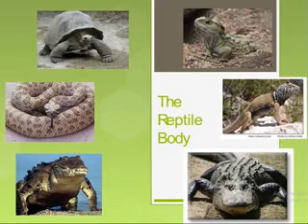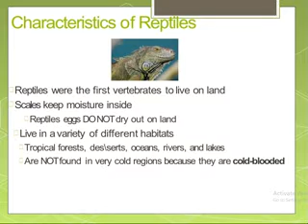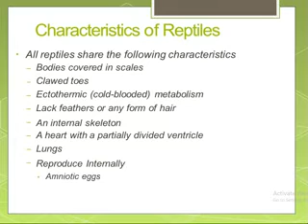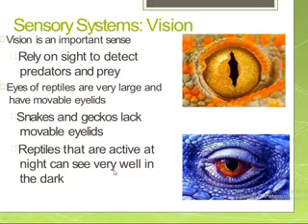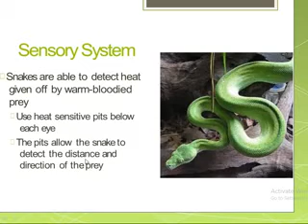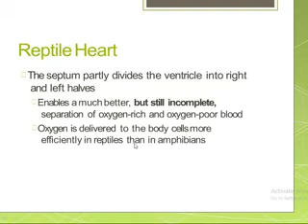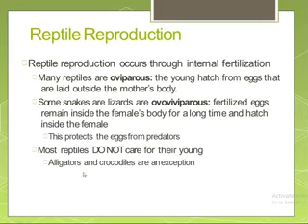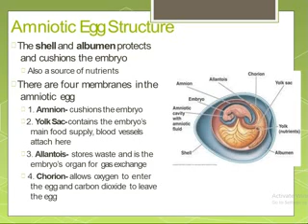Class Reptilia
B.Sc.part 3 Zoology paper first